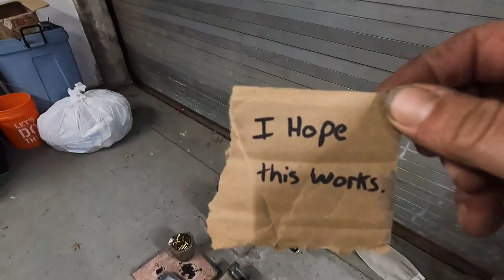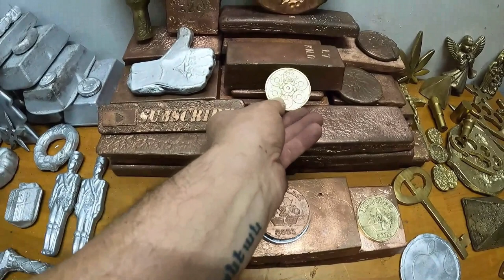Melting Bullet Shell Casings - Smith & Wesson Belt Buckle - Trash to Treasure - ASMR Metal Melting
In this video, I melt down some .44 magnum bullet casings and attempt to cast a copy of my Smith & Wesson belt buckle.  I really wanted a nice brass copy.  Sit back, relax and enjoy this ASMR Melting video.  Captions are done to a minimum so you don't have to waste much time reading.  Just enjoy the footage :)

1 lucky sub from the USA will win 15 lbs. of metal castings that I've done over the history of the channel.  I post new content 2 - 3 times per week.

I'm also working on my mini-series the "Blue Pallet Series 2".  If you want to watch the series or start with series 1, click on the links to the playlists below:

Thanks a bunch for checking out my video.  Happy scrapping, casting and stacking :)